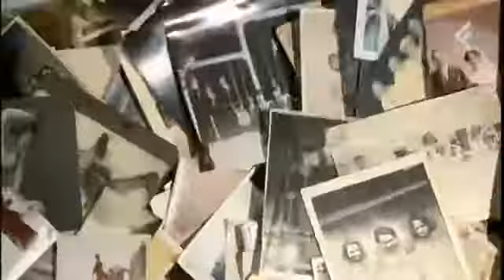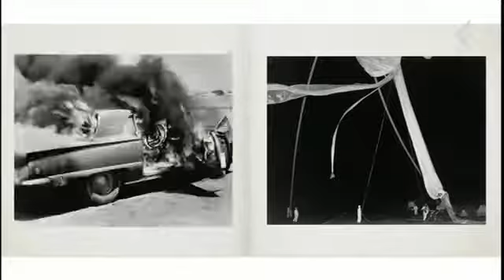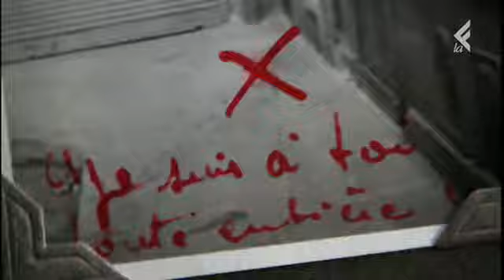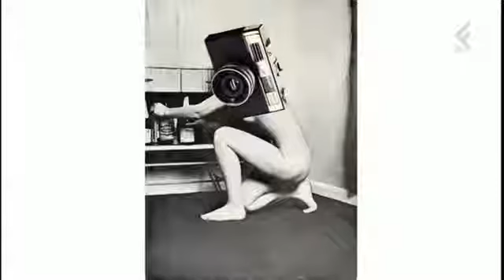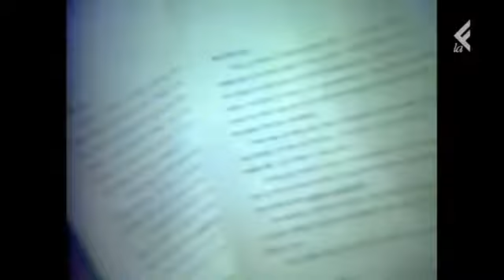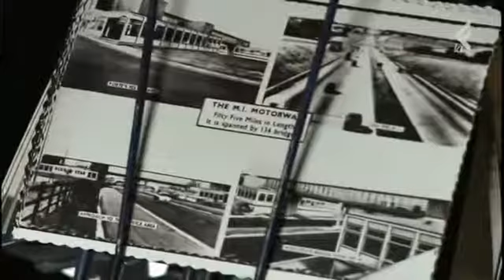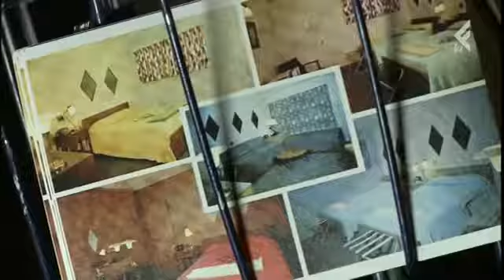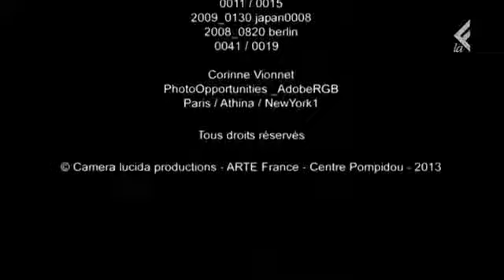Immagini trovate - Documentari Fotografici #12 - Biblioteca Fotografica